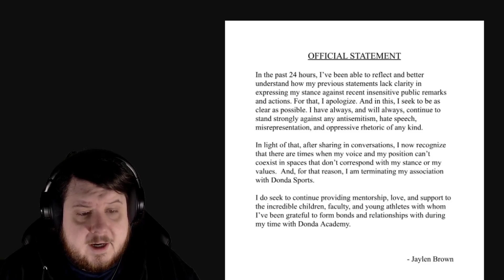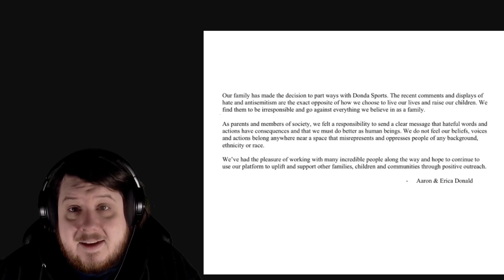Aaron Donald And Jaylen Brown Leave Donda Sports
Aaron Donald And Jaylen Brown have left Donda Sports After Kanye's statements.